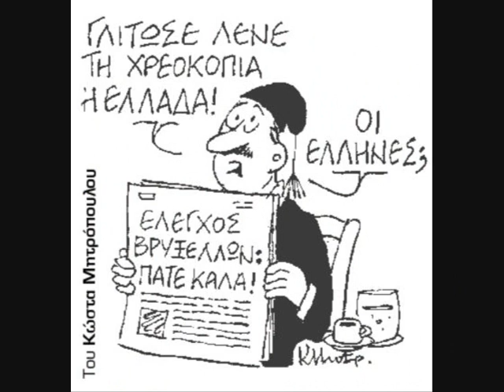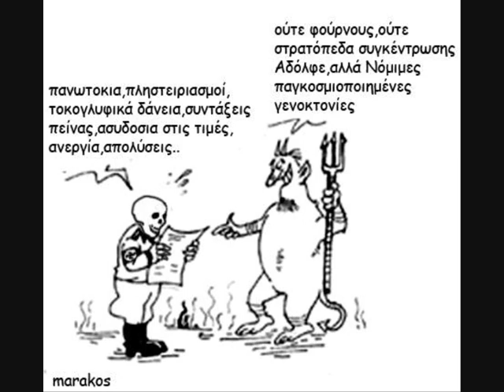ΜΑΥΡΑΓΟΡΙΤΕΣ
Αφιερωμενο στους συγχρονους μαυραγοριτες...